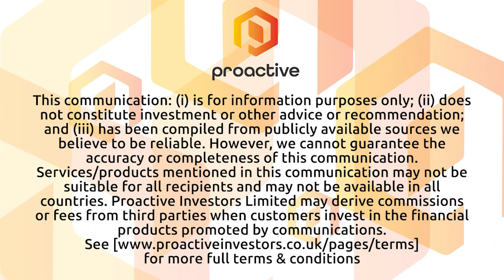Alkane says Boda shaping up as tier-one gold-copper resource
Alkane Resources Ltd (ASX:ALK, OTC:ALKEF) MD Nic Earner speaks with Proactive after reporting extensive high-grade results from the company’s now complete infill drilling program at the Boda prospect within the Northern Molong porphyry project in central NSW. Extending over five kilometres from Kaiser to Boda, through Boda 2-3 and south to Boda 4, the drilling was designed to infill the inferred Boda mineral resource estimation to a nominal 50-metre grid spacing. Earner says Boda continues to evolve towards its potential as a large, tier one gold-copper resource.